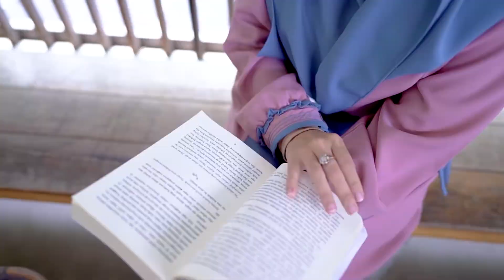Lyra Dress by Alwa Hijab || WA 0812-2500-0092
Marketer -10%
Reseller -15%
Sub Agen -20%
Agen -30%

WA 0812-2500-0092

Ciee yang weekendnya rebahan malah sambil checkout Lyra nggak ketulungan 🤭⁣
Gimana?⁣
Manis banget kaya namanya nggak sih Lyra ini? 🤤⁣
Gamis manis yang terinspirasi dari gaya busana kerajaan Eropa.⁣
Dengan susunan kerut di center gamis bagian rok, serta tali dibagian pinggang, memberikan kesan anggun yang mendalam pada gamisnya. ⁣
Selain itu, detail frill, list dan jahit rantai Lyra juga menambahkan kesan yang cantik dan fresh.⁣
Pas banget untuk Salwa yag suka gamis classis berpadu elegan.⁣
So, jangan kalah sama Salwa yang lain.⁣
Bungkus Lyra sekarang juga sebelum kehabisan!⁣